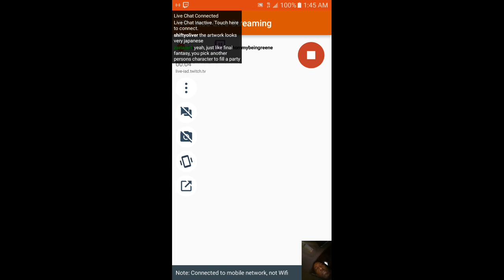War of Crown is Awesome (Part 1)